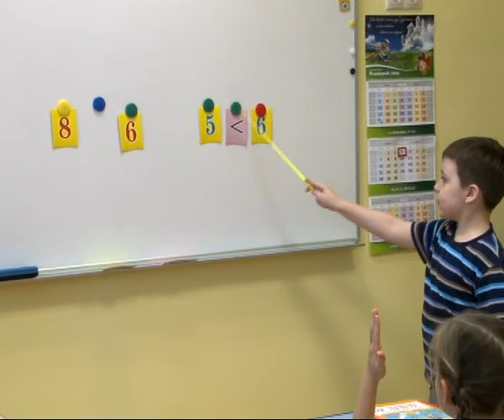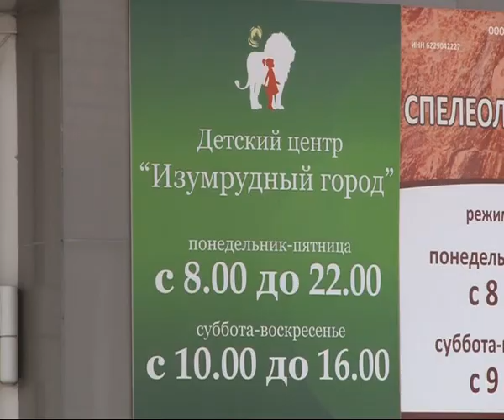Лицом к городу 06.04.14 Евгений Коковин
Генеральный директор группы компании "Единство"